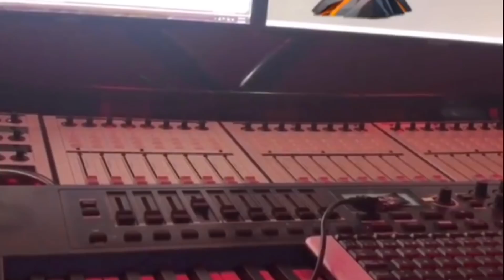Nueva Tiradera De El Alfa Junto a Nicky Jam, Jhon Z, Bryan Mayer, Noriel, Lary Over Y Más